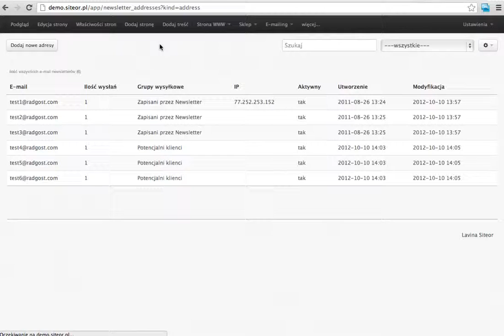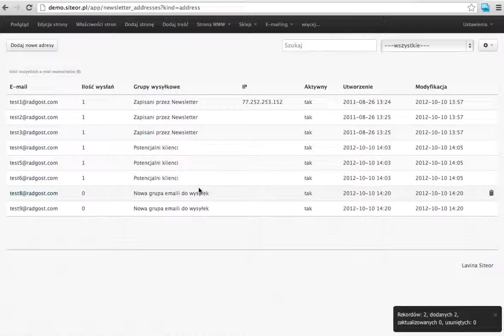Tworzenie nowej grupy z emailami i dodawnie do niej adresów